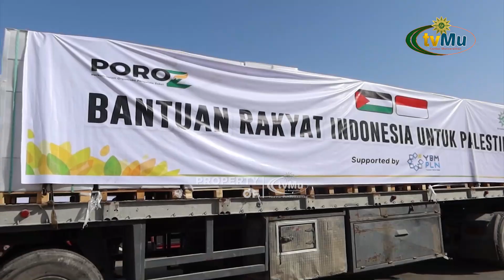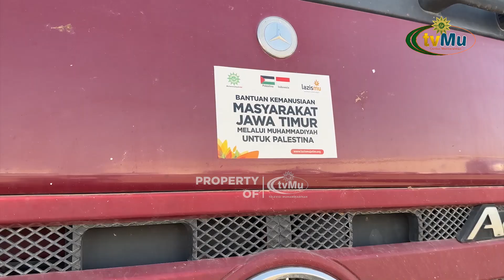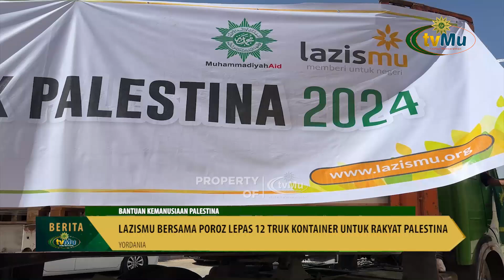Lazismu Bersama Poroz Lepas 12 Truk Bantuan untuk PaIestina